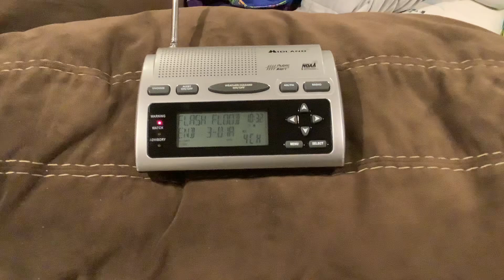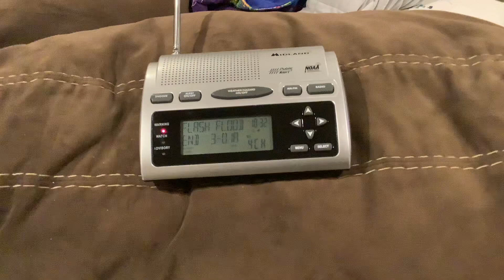EAS #1,614 NOAA Weather Radio (WR-300) Flash Flood Warning #2 8/2/24 10:31 PM